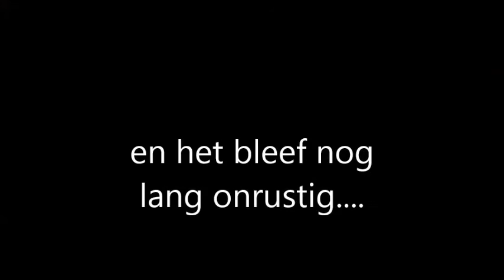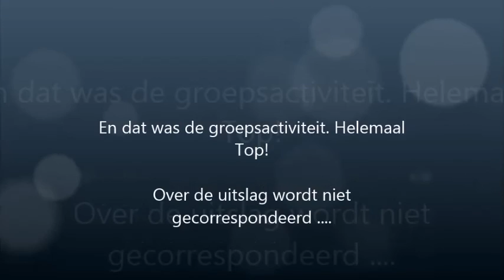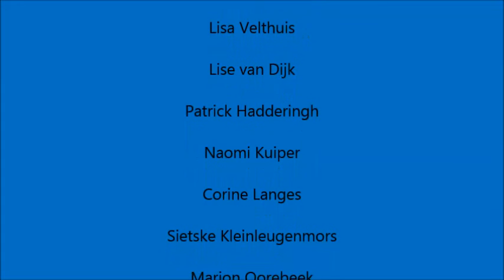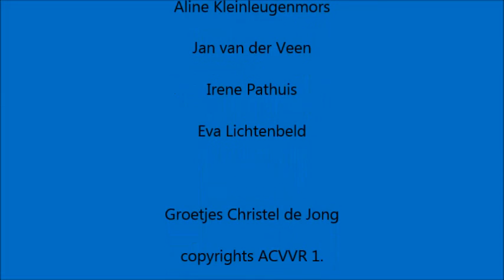Teamweekend ACVVR1 texel 2015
met het leukste team een weekendje weg!